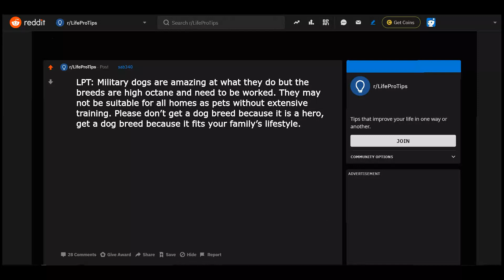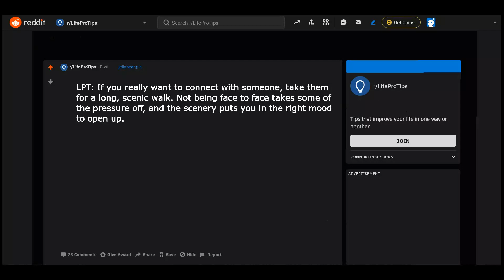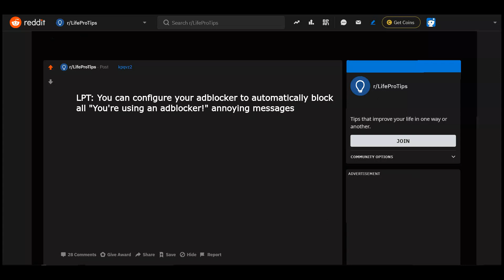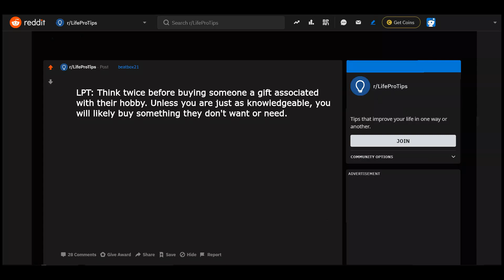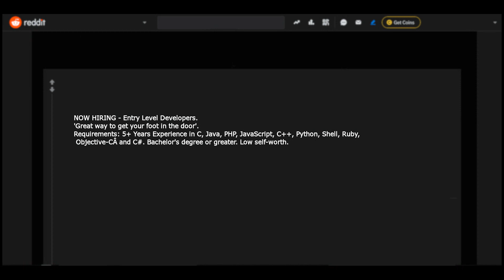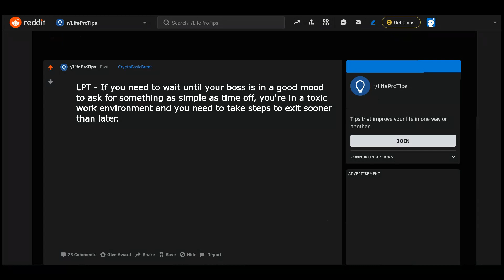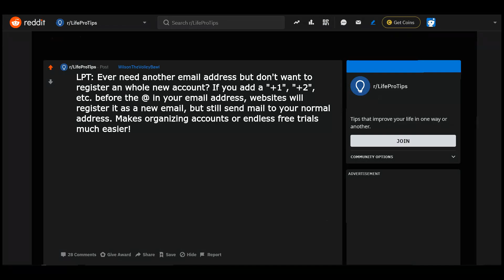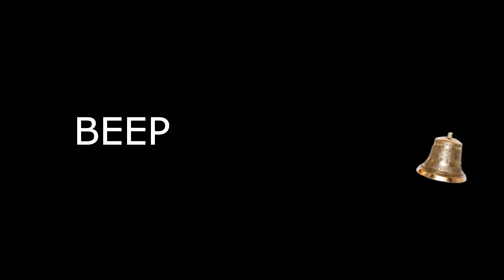r/LifeProTips - Part 4 (w. Narration & Comments) Reddit Posts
Tips that improve your life in one way or another.